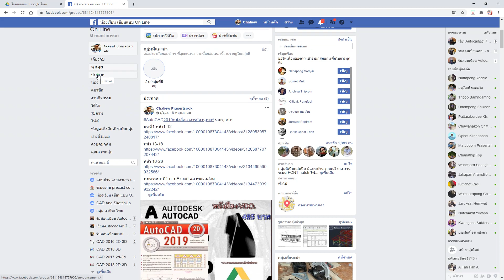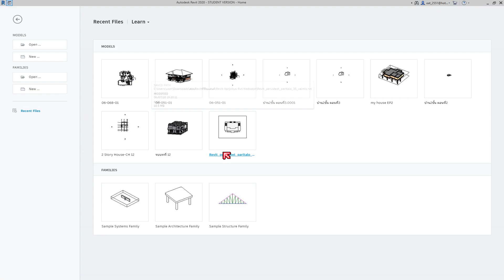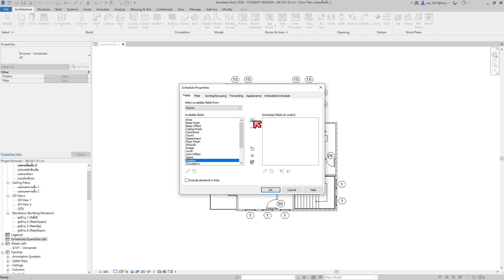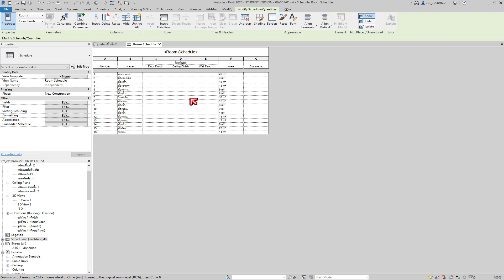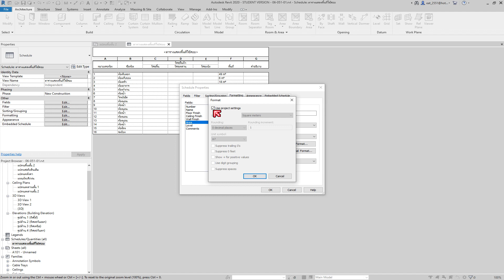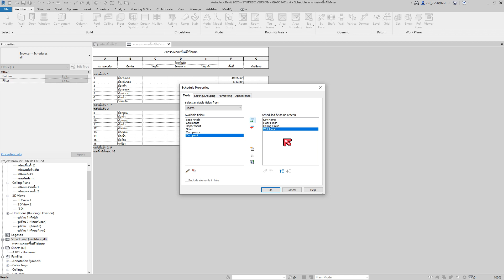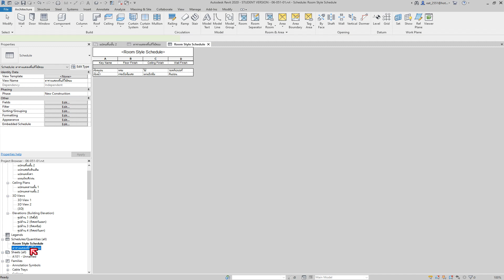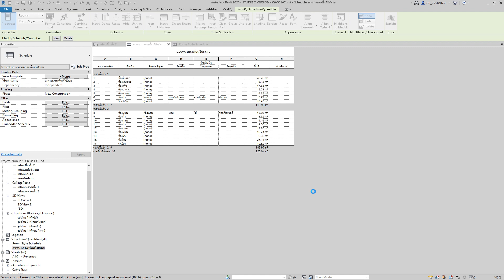หนังสือ Revit 2020 เรียนตามหนังสือบทที่6 การตารางรายการข้อมูล(schedule) หน้าที่489-หน้าที่494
เพื่อนๆท่านใดสนในหนังสือเล่มนี้สามารถหามาอ่านได้ครับตามร้านทัวไปครับผม หรือติดต่อที่ ห้องเรียน หรือเพจ ห้องเรียนออนไลน์